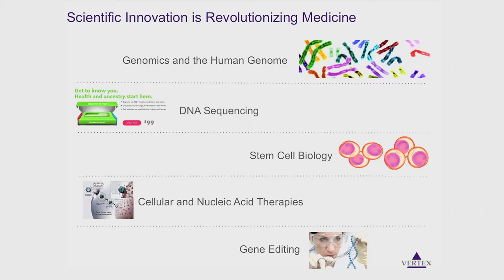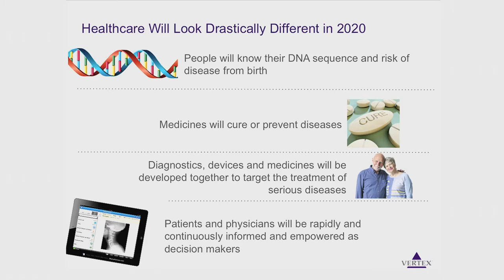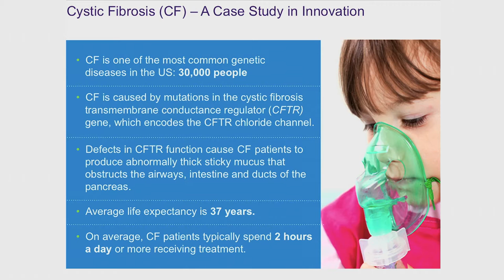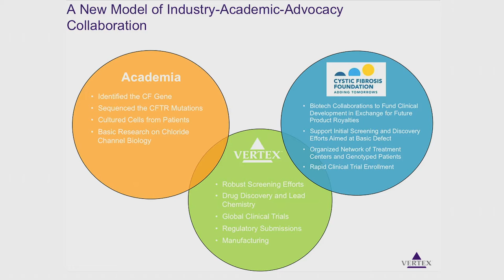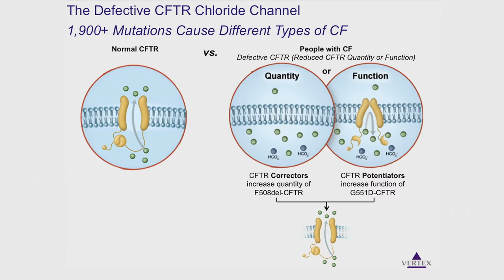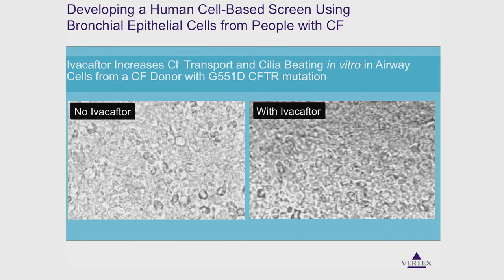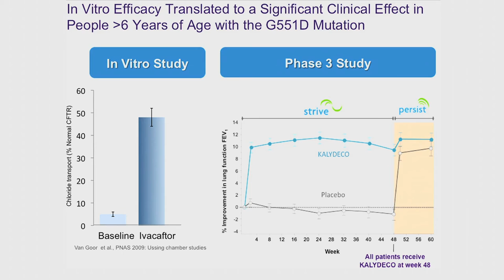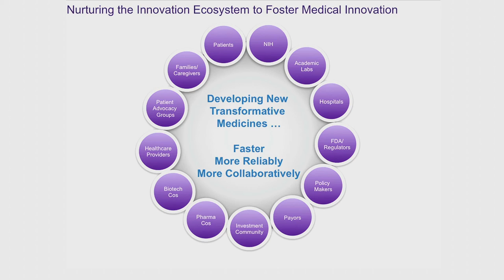Jeffrey Leiden Keynote - Innovation Summit 2013 - Boston Children's Hospital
Jeffrey Leiden, MD, PhD, is the Chairman, President and Chief Executive Officer of Vertex Pharmaceuticals. Dr. Leiden has more than 20 years of scientific, commercial and financial experience in the pharmaceutical and biotechnology industries and clinical experience in academia as a practicing cardiologist and molecular biologist.